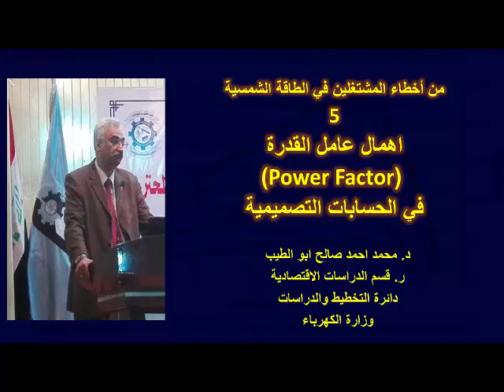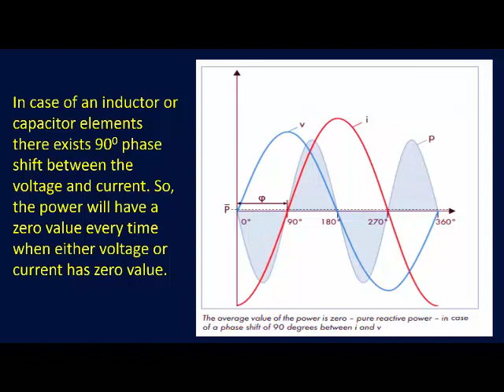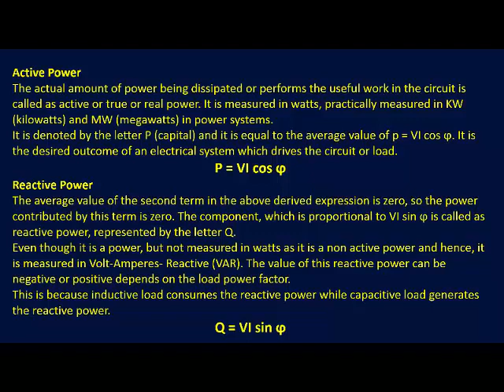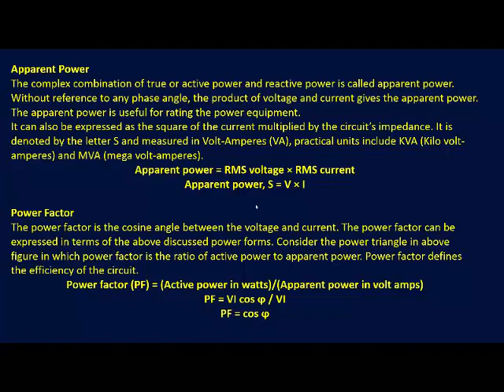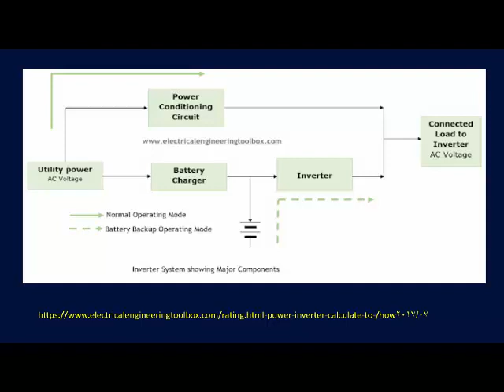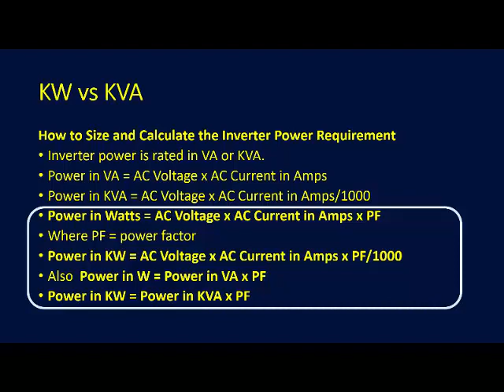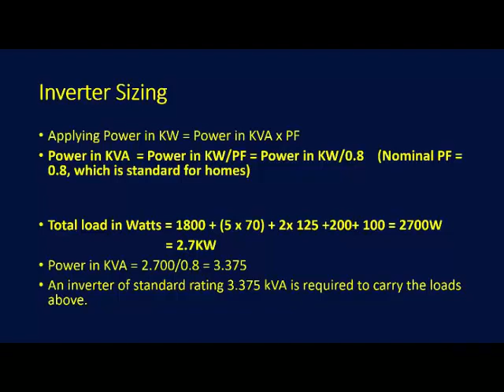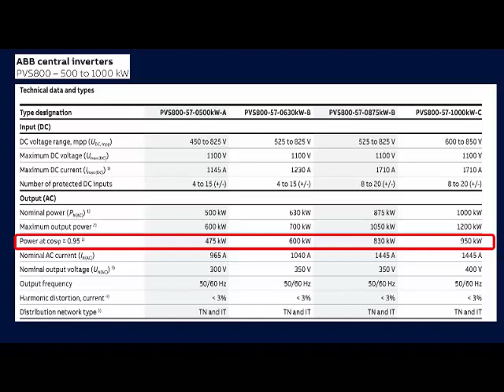د.محمداحمدابوالطيب..من اخطاء المشتغلين في الطاقة الشمسية - 5 اهمال عامل القدرة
يهمل الكثير من المشتغلين في مواضيع الطاقة الشمسية، خاصة المنظوماتالمعزولة عن الشبكة اهمية ادخال عامل القدرة  (Power Factor) في حسابات تصميمية... وهذا يعني من الناحية العملية انهم افترضوا ان قيمة  هذا العامل هو 1..
وهذا امر غير صحيح خاصة اذاا ما احتوت هذه المنظومات على احمال حثية او متسعات.